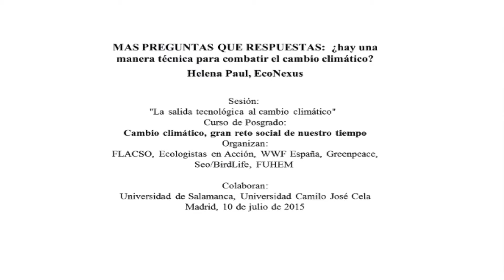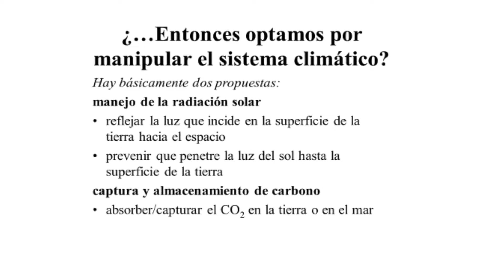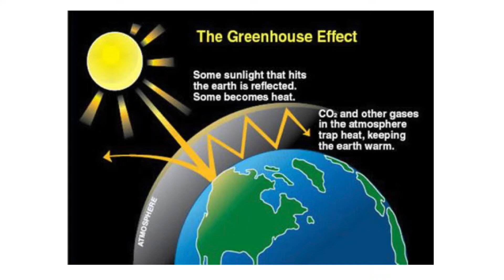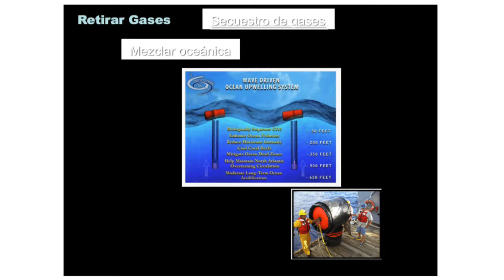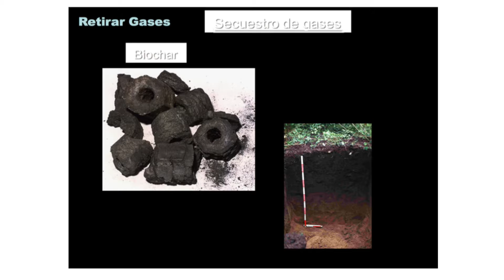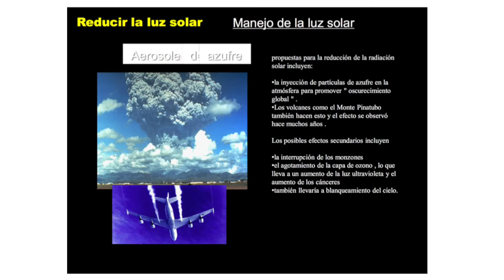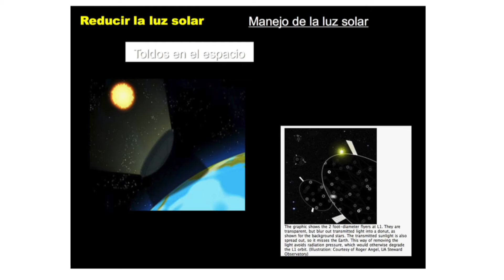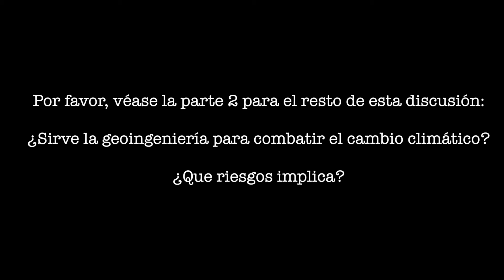Geoingeniería 1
El cambio climático se está acelerando, pero la mayoría de los gobiernos
todavía no toman medidas reales para reducir las emisiones. En cambio los
científicos e ingenieros están proponiendo grandes proyectos para reducir la
cantidad de luz solar que llega al planeta o eliminar el dióxido de carbono
de la atmósfera. Los proyectos incluyen blanqueamiento de nubes, aumentar el número de  cultivos para la denominada bioenergía y la inyección de dióxido
de carbono en formaciones rocosas. Se llama geoingeniería. Pero funcionará
la geoingeniería? O exacerbará nuestros problemas, con el incremento
de la desigualdad y la injusticia sin abordar el cambio climático ? Esta
película presenta en dos partes una selección de proyectos de geoingeniería
y plantea algunas preguntas fundamentales.

Esto es actualmente importante porque la administración de Trump en los Estados Unidos y el Reino Unido después de Brexit pueden ahora promover la geoingeniería como un technofix con el fin de continuar altos niveles de emisiones, en lugar de tomar medidas reales para hacer frente al cambio climático.